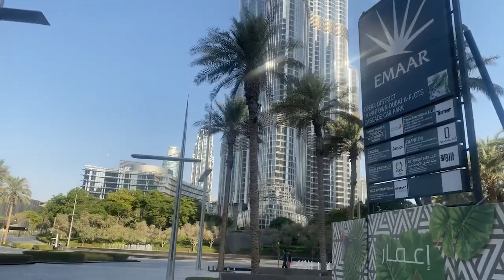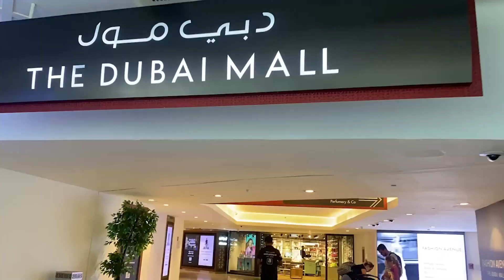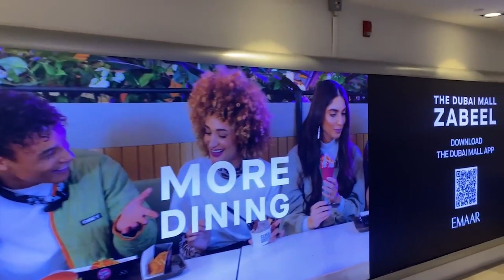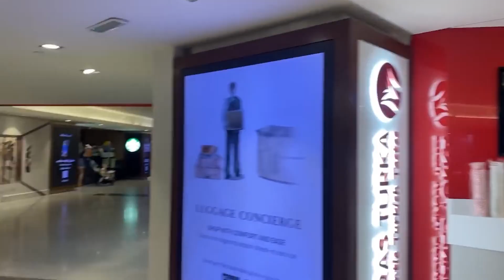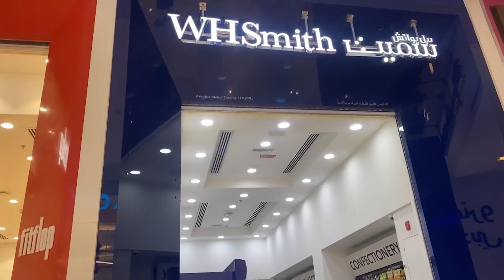Dubai, United Arab Emirates The Most Luxurious City In The World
Please Join me, as I explore the luxury city of Dubai!
A city of endless opportunities. A city that centers the World.